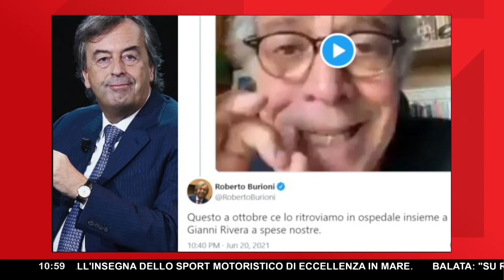DURANTI CONTRO BURIONI ▷ "QUALCUNO DEVE FERMARLO! QUELLO CHE HA DETTO È DI UNA GRAVITA INAUDITA!"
"Questo a ottobre ce lo ritroviamo in ospedale insieme a GianniRivera a spese nostre". Un tweet, un profilo social personale, un'opinione. Se la questione finisse qui ci si potrebbe anche non soffermare più tanto, lasciando a chi ha partorito questo pensiero la libertà di esprimersi come meglio crede attraverso i suoi canali. A scriverlo, però, è RobertoBurioni, in riferimento a un video pubblicato dall'attore comico Enrico Montesano e quanto accaduto giorni fa in diretta a 'Porta a Porta' all'ex campione di calcio Rivera.

Un virologo, un accademico, un divulgatore che è ormai ospite fisso sui canali della tvpubblica e che proprio per questo suo impegno, secondo quanto espresso da FabioDuranti, dovrebbe pesare maggiormente le parole che utilizza pubblicamente: "Questo è un insulto al popolo italiano – osserva – è un'istigazione alla violenza gli uni contro gli altri. Passa l'idea che queste persone sono negazioniste e che le persone che non si vaccinano sono gli untori e dovranno essere curati a spese degli altri".

Un messaggio inaccettabile, secondo Duranti, e ciò viene avvalorato dal fatto che il suo compenso per comparire in Rai viene anche dalle tasche di coloro che proprio Burioni, con l'accusa di negazionismo, vorrebbe far tacere.

Con Francesco Vergovich e Valerio Malvezzi, ecco il suo commento in diretta.